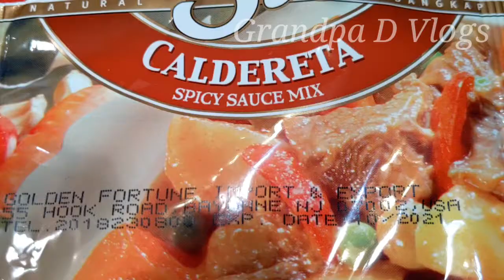Pork Caldereta why so good???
How to cook Pork Caldereta by Grandpa D Vlogs
spicy pork stew by Grandpa D cooking vlogs
ingredients:
pork butt-2 lbs
potato- 2 pcs  wedge
carrot- 2 pcs chopped
onion 1 chopped
garlic minced- 1 head
bell peppers- chopped 1cup
Caldereta mix-  1 pouch
tomatoes-2 chopped
olives- 1/2 cup
butter-1 tbsp
salt, pepper, sugar to taste
    procedure:. Stir
fry potatoes,carrots set aside
fry bell peppers,set aside
saute onion, garlic, tomato, add butter, add pork with marinade sauce, caldereta mix, bay leaf, simmer for 1 hour or till beef is tender.
add olives, potatoes,carrots, bell peppers, parmesan cheese, simmer for 2 minutes.